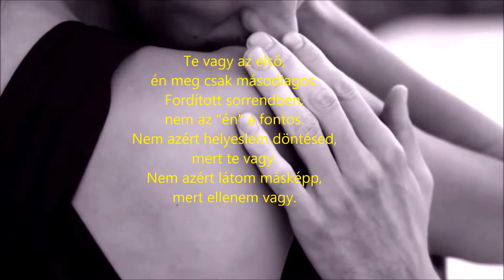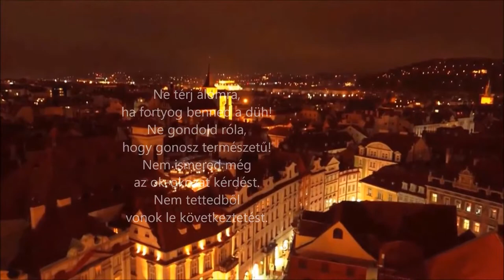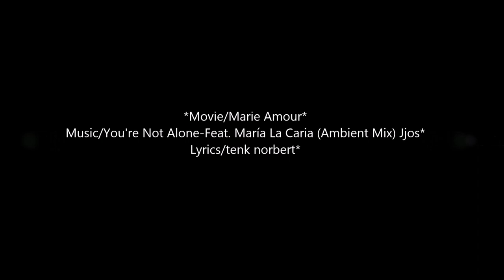World In My Eyes//tn#/ tenk norbert - Te meg én..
Te meg én..

Te vagy az első,
én meg csak másodlagos.
Fordított sorrendben,
nem az "én" a fontos.
Nem azért helyeslem döntésed,
mert te vagy.
Nem azért látom másképp,
mert ellenem vagy.

Nem a többiek szájából
szeretném hallani.
Nem mások tollával
fogom bebizonyítani.
Nem érdekek alapján
mondok véleményt.
Nem a két szép szemedért
szeretlek főként.

Ne térj álomra,
ha fortyog benned a düh!
Ne gondold róla,
hogy gonosz természetű!
Nem ismered még
az ok-okozat kérdést.
Nem tettedből
vonok le következtetést.

Megbocsájtom azt is,
ha ellenem teszel,
Mert nem tudod még,
hogy mit miért cselekszel.
Te meg én, és mindenki,
eljut majd oda;
A szeretet irántad,
nem múlik el soha... tn#